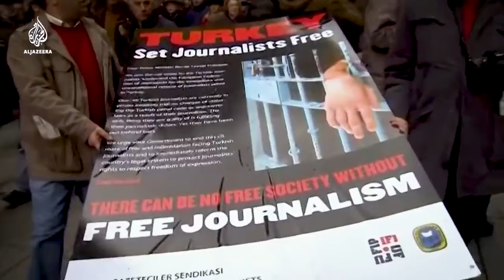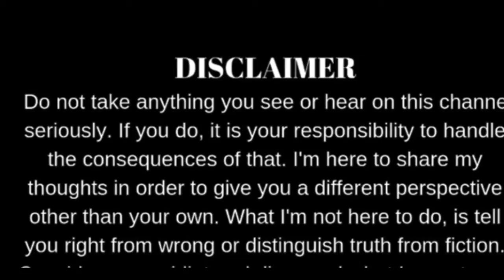Reconnecting 🙋🏽with the Ottoman Empire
In the video, we have edited a long documentary made by Al Jazeera, we have edited this short clip about the current regime in Turkey, namely, the AKP regime, who are compared to the Ottoman Empire rule (in the Al Jazeera doc).

Furthermore, the doc goes on to say that the Turkish TV dramas are very well made.

Please watch the entirety of this short video.

If you found this video valuable, give it a like please.

If you know someone within your family and friends, who needs to see it, share it please.

If you would like to watch it later and/or watch it again, add it to a play list please.